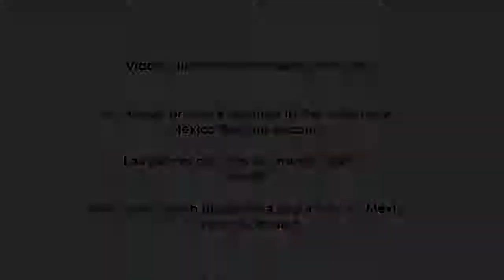3a sesión del Comité Técnico Consultivo de Prevención y Readaptación Social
Buscando dignificar las condiciones de vida y prevenir violaciones a los DDHH de las personas privadas de la libertad, participamos en la 3a sesión del Comité Técnico Consultivo de Prevención y Readaptación Social junto a la Secretaría de Seguridad y Protección Ciudadana 👇🏽